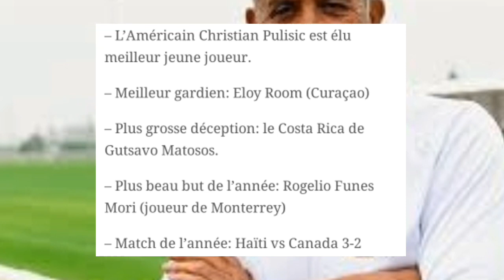Marc Collat meyè antrenè 2019, Haití vs Canadá meyè match ...